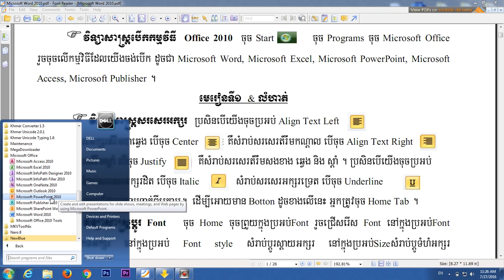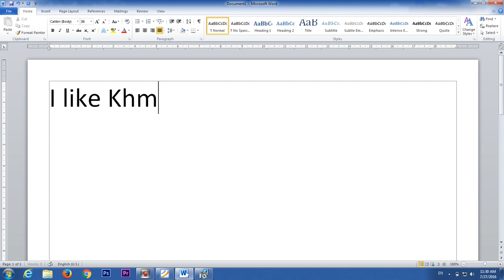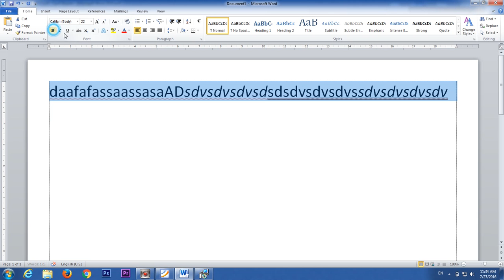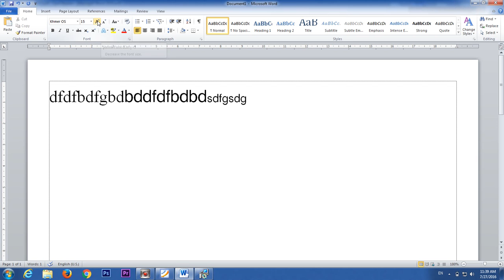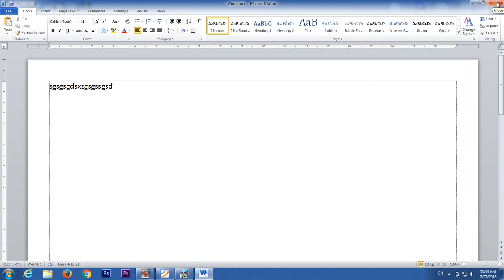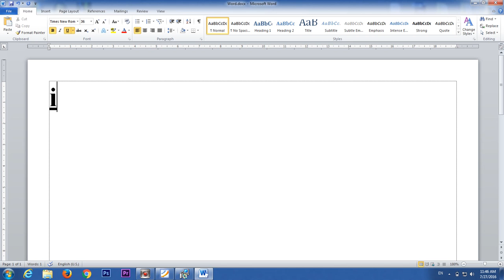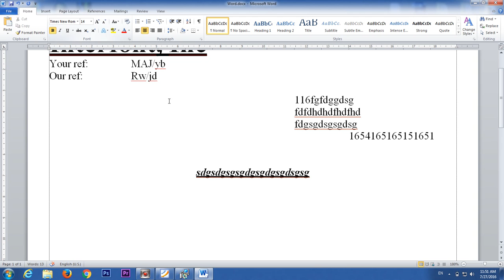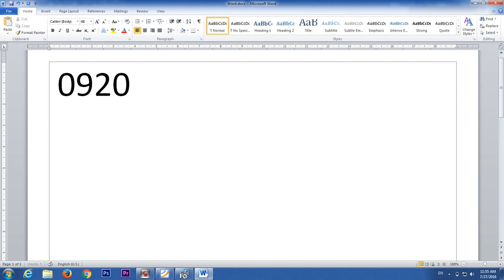Learning Microsoft Office Word Part 01 Speak Khmer by Saing Soriya